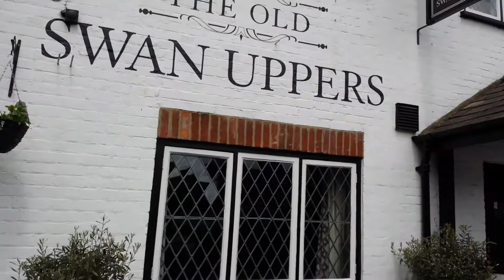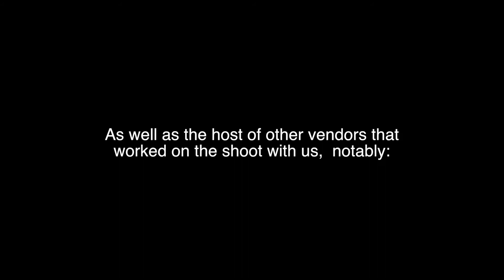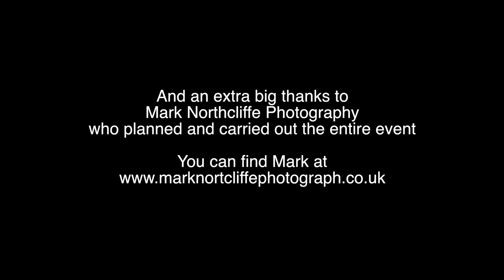Odney Bridal Shoot | Episode 28 | Young Rubbish Vlog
To read more about the shoot, check out the adjoining blog post